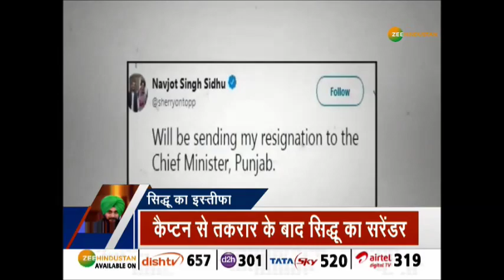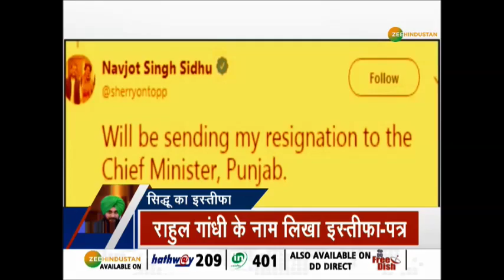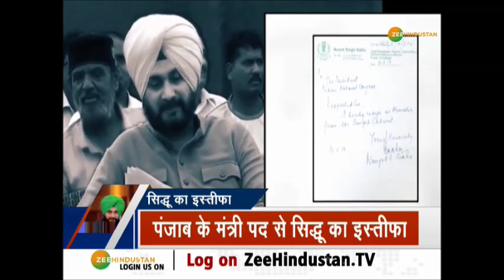Punjab के मंत्री पद से Navjot Singh Sidhu का इस्तीफा, ट्वीट कर दी जानकारी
सिद्धू और कैप्टन अमरिंदर के बीच तनातनी लंबे समय से चल रही थी. यहां तक कि एक दिन सिद्धू ने डंके की चोट पर सीएम अमरिंदर सिंह को अपना कैप्टन मानने तक से इनकार कर दिया था. क्रिकेट की 22 गज की पिच से होते हुए सियासत का सारा जहां छूने की कोशिश में नवजोत सिंह सिद्धू हिट विकेट हो गए.

About Channel